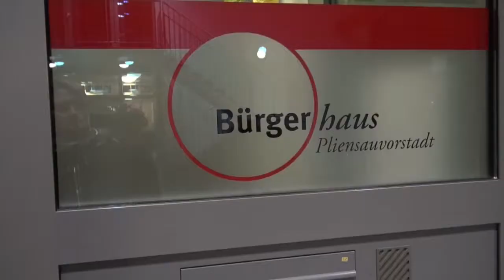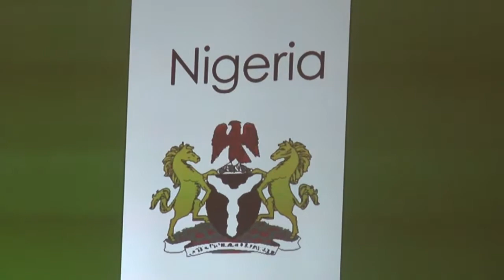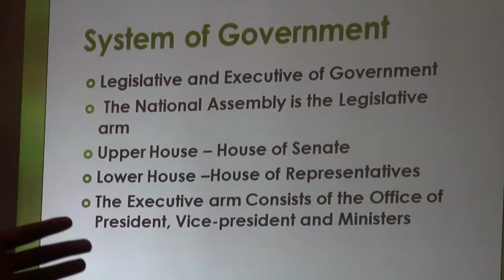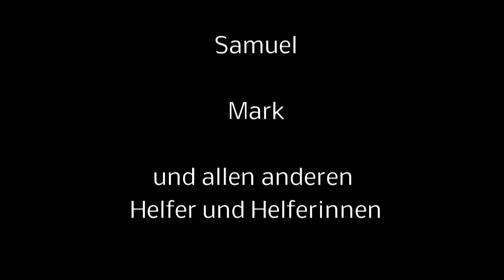Treffpunkt AFRIUSE - interkulturelle Anlaufstelle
Das Ziel von „Treffpunkt AFRIUSE- interkulturelle Anlaufstelle für Jugendliche AFRIkanischer und anderer Herkunft aUs Stuttgart und Esslingen“, ist es, eine Anlaufstelle für interkulturellen Austausch zwischen afrikanischen und nicht-afrikanischen Jugendlichen in Kooperation mit der Stadtverwaltung und dem Kreisjugendring Esslingen zu organisieren. In diesem Rahmen wird eine Jugendgruppe "Brothers and Sisters" gebildet, die sich trifft und gemeinsam an verschiedenen Spielen, Aktivitäten, Seminaren und Workshops teilnimmt.